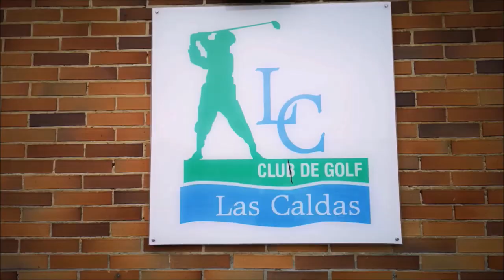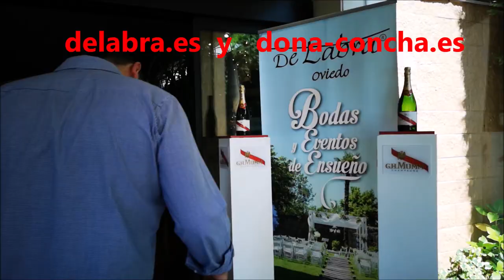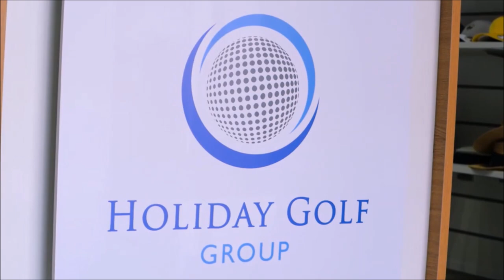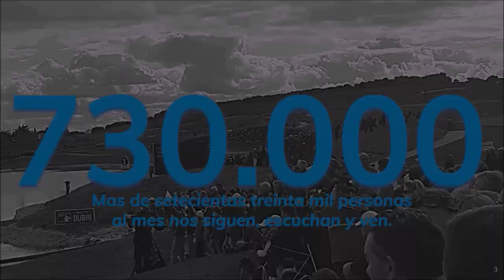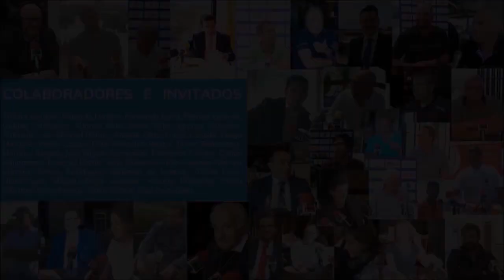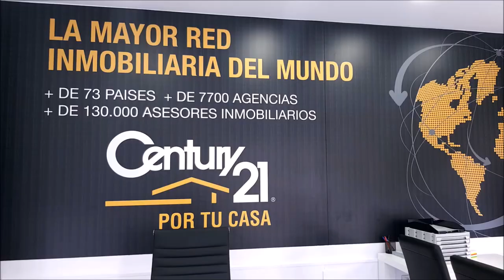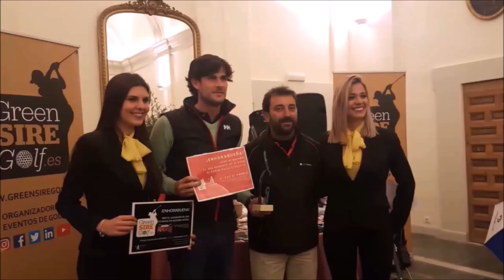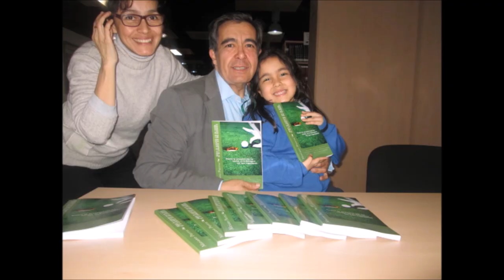51 OVIEDO CLUB DE GOLF MUNICIPAL DE LAS CALDAS ASTURIAS DESTINO GOLF Y TURISMO PARAISO NATURAL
51 CON LA BOLSA AL HOMBRO, OVIEDO CLUB DE GOLF MUNICIPAL DE LAS CALDAS ASTURIAS DESTINO GOLF Y TURISMO PARAISO NATURAL
Tercera parte de nuestro programa, Asturias, destino de golf en un auténtico Paraíso Natural, verán hoy el CAMPO MUNICIPAL DE GOLF LAS CALDAS y previamente la segunda parte de la entrevista a Miguel Alvarez en su restaurante Delabra.
El Club de Golf Las Caldas, personalmente me ha impresionado, municipal, cuidado, divertido y en un paraje absolutamente incomparable. Pudimos compartir mesa, golf y charla con su director Pedro Vega, una gran persona y un magnifico profesional, estoy seguro que, para quien no lo conozca, el Club de Golf de las Caldas va a ser un auténtico hallazgo.
Como cuarto programa una entrevista en la Barganiza a uno de los mejores jugadores del mundo, Alfredo Garcia Heredia, Asturiano de pro. Y si no lo han visto, no se pierdan el primer programa en el Real Club de Golf de LA Barganiza, les apasionara y por supuesto el segundo programa de Las Caldas Villa Termal, un alojamiento perfecto para cualquier visita a Oviedo que les encantara
4 programas que no debéis perderos de este viaje a Asturias, destino de golf en un auténtico Paraíso Natural  junto a Mariano Puerta Director de COaching Golf Radio y TV . Un programa de  @CoachPuerta

550.000 personas, al mes, interesadas en el golf, el turismo, la gastronomía, deportes….
3 programas semanales, más de 500 en 3 años.